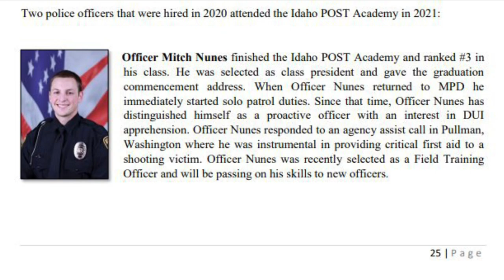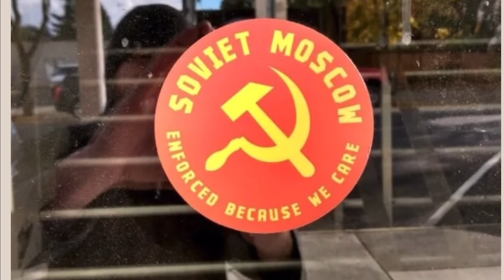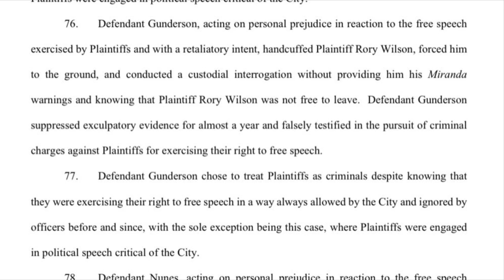Moscow Idaho PD Vs The Wilson’s? Kohberger May Walk?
Support Your Boy Below